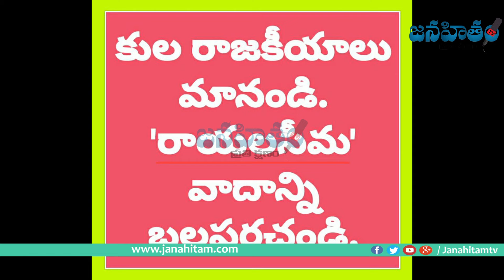Support Rayalaseema Candidate for graduate MLC II వోట్ ఫర్ రాయలసీమ అభ్యర్థి T. Nagarjuna Reddy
Graduate MLC candidate Tippireddy nagarjuna reddy from rayalaseema for MLC election to raise the voice on behalf of rayalaseema.